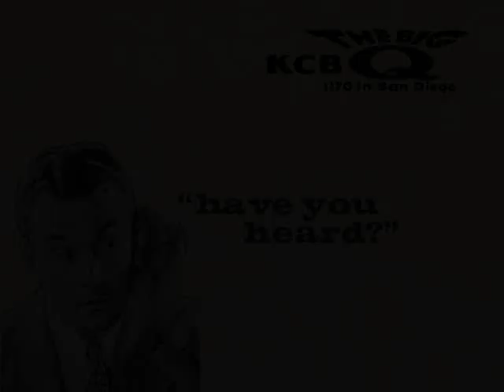"PAMS Radio Jingles Series 18 Sonosational" "KCBQ 1170 San Diego, CA"